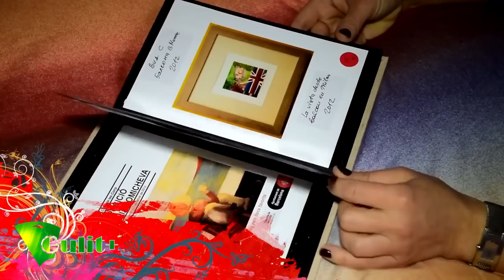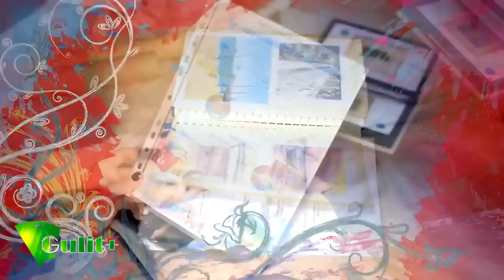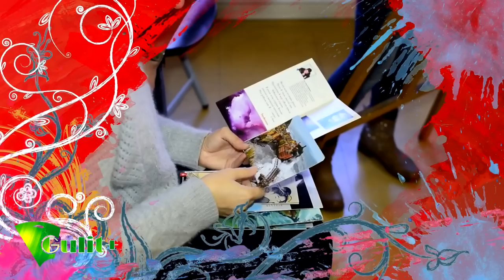Art School Barcelona ☕ 1080p50 HD